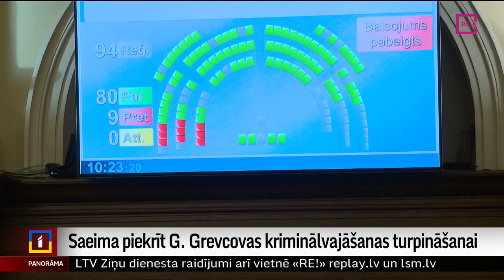Saeima piekrīt G. Grevcovas kriminālvajāšanas turpināšanai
Deputātes Glorijas Grevcovas krimināllietas turpmākai iztiesāšanai šodien piekrita Saeima. Deputāte pirmsvēlēšanu laikā Centrālajā vēlēšanu komisijā  iesniedza nepatiesu informāciju par savu darbavietu un izglītību. Par deputātu diskusijām vairāk Madara Līcīte.